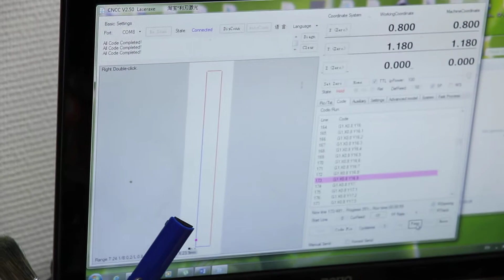Engraving on blue anodized aluminum with engraving pasta Cermark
How to do a laser engraving using special engraving pasta.